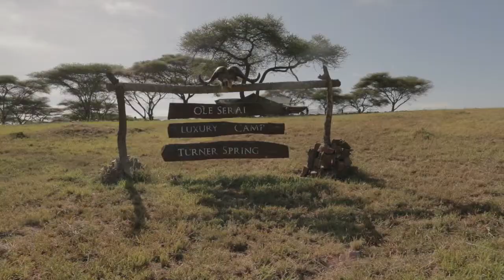Ole Serai Luxury Camp-Turner Springs, Serengeti Nationalpark, Tanzania, Wellworth Collection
Short introductory video of the Ole Serai Luxury Camp-Turner Springs, part of the the Wellworth Collection, Tanzania, located in the world-famous Serengeti Nationalpark.